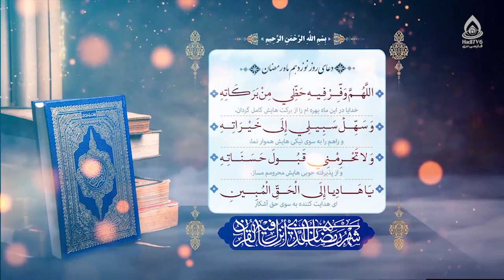دعای روز نوزدهم ماه رمضان (اللهم وفر فیه حظی من برکاته)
دعای روز نوزدهم رمضان المبارک

اللّٰهُمَّ وَفِّرْ فِيهِ حَظِّى مِنْ بَرَكاتِهِ، وَسَهِّلْ سَبِيلِى إِلىٰ خَيْراتِهِ، وَلَا تَحْرِمْنِى قَبُولَ حَسَناتِهِ، يَا هادِياً إِلَى الْحَقِّ الْمُبِينِ.
خدایا، در این ماه بهره‌ام را از برکت‌هایش کامل گردان و راهم را به‌سوی نیکی‌هایش هموار نما و از پذیرفتن خوبی‌هایش محرومم مساز، ای هدایت کننده به‌سوی حق آشکار.